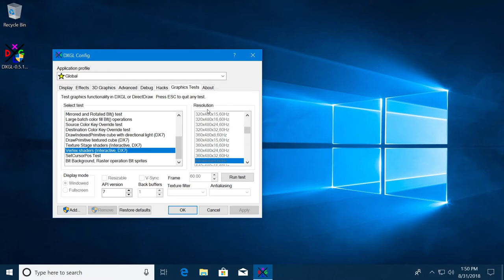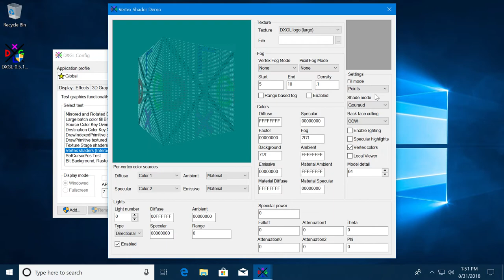DXGL Test - Vertex shaders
This is an interactive test, which allows the user to experiment with the Direct3D7 vertex pipeline, aka the T&L pipeline.
This test is currently far from completion, and several parts do not work.